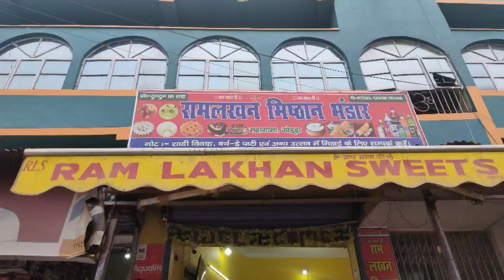नया साल का पहला दिन कुछ खास नहीं EP-07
नया साल का पहला दिन कुछ खास नहीं EP-07 || bunnyvlogs dailyvlog newyear #2022

दिन की शुरुवात एक नई व्लॉग क साथ - EP-01 | Morning 2 Evening

newyearsongs newyear newyear2022

Copyright:-Everything you see on this video was created by me  (BunnyVlogs) unless otherwise started .please do not use any photos or content without asking permission

Thanku guys
bunnyvlogs